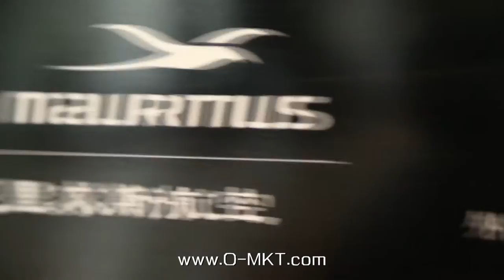~ Mauritius 48th Independence day celebrated in Shanghai by JP Lam ~ O-Marketing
And it continues... The 48th Independence day of Mauritius has been celebrated in Shanghai at Noah Shanghai Yacht Club on the 24th March 2016